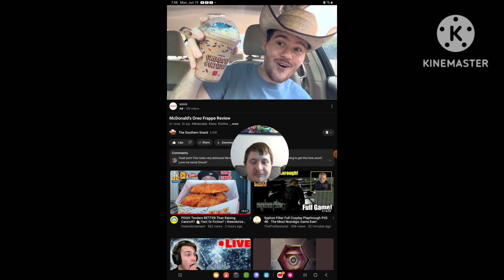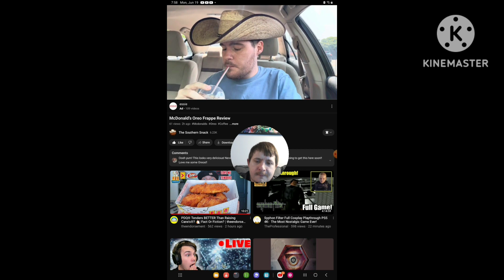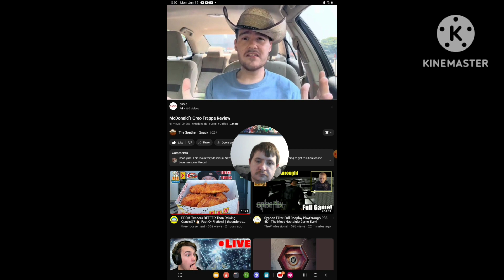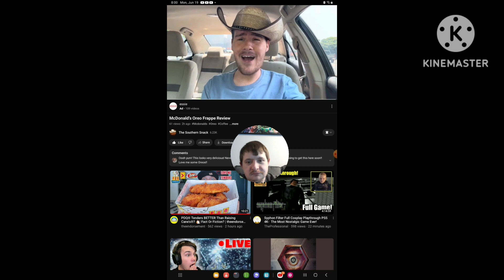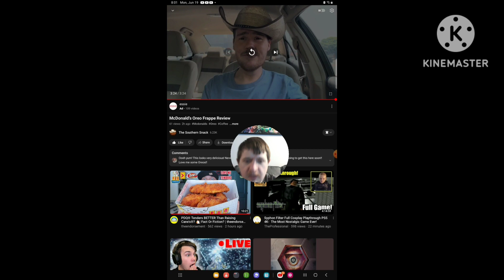[Reaction] McDonald's Oreo Frappe Review